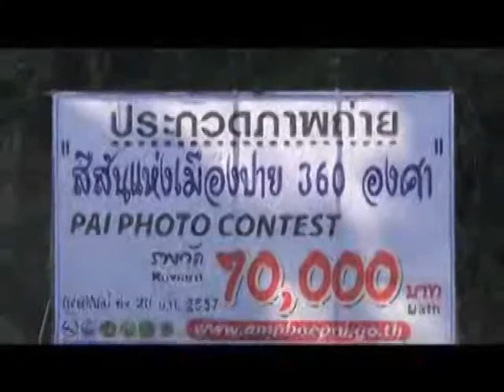15 มุ่งสู่เชียงใหม่ โอเคมาร์ท โรงแรม 20 ธค 2556